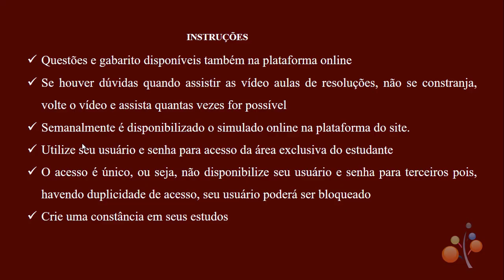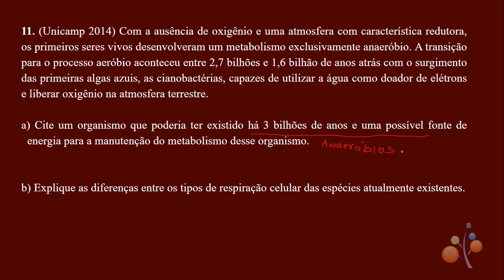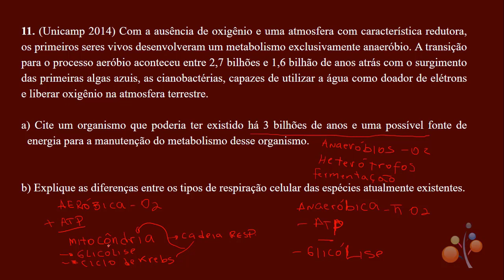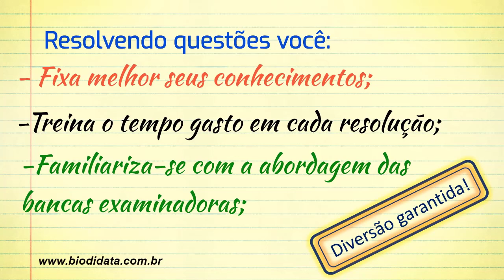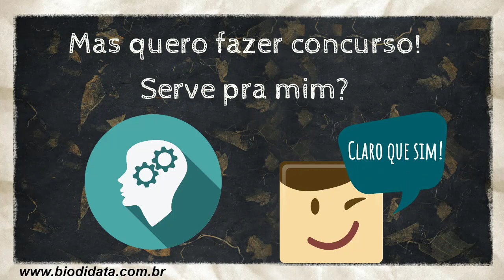Origem da vida - resolução de questão 5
Com a ausência de oxigênio e uma atmosfera com característica redutora, os primeiros seres vivos desenvolveram um metabolismo exclusivamente anaeróbio. A transição para o processo aeróbio aconteceu entre 2,7 bilhões e 1,6 bilhão de anos atrás com o surgimento das primeiras algas azuis, as cianobactérias, capazes de utilizar a água como doador de elétrons e liberar oxigênio na atmosfera terrestre.

a) Cite um organismo que poderia ter existido há 3 bilhões de anos e uma possível fonte de energia para a manutenção do metabolismo desse organismo.

b) Explique as diferenças entre os tipos de respiração celular das espécies atualmente existentes.